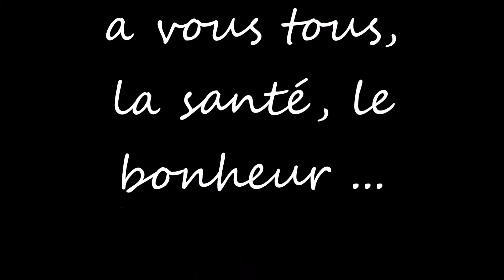bonne année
a vous tous, une excellente année 2017 :D